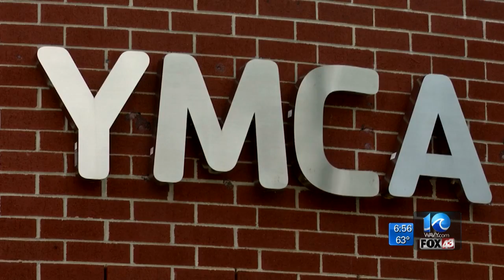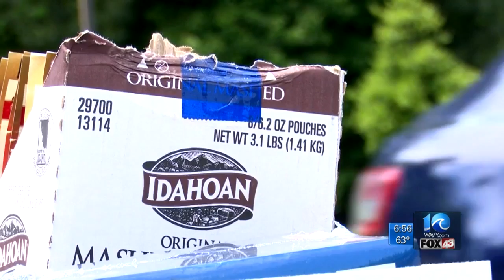Peninsula YMCAs hold food donation drive-thrus